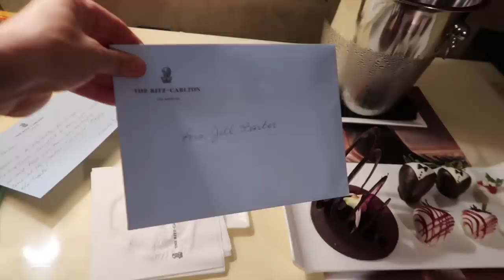MY EMMYS EXPERIENCE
The one where Andrea goes to the Emmys for the first time.

T-shirt contest winner: Kara Lysle. Thank you to everyone who entered!